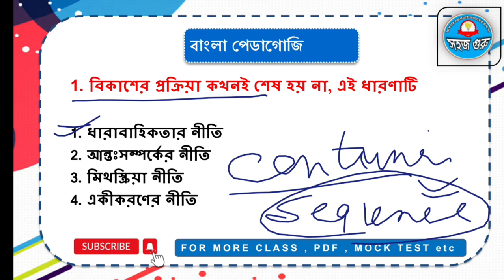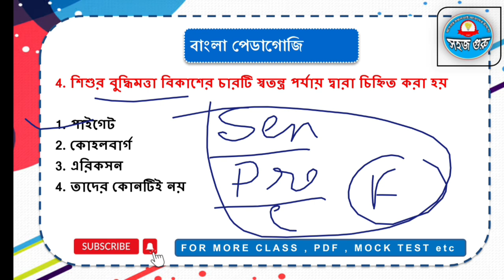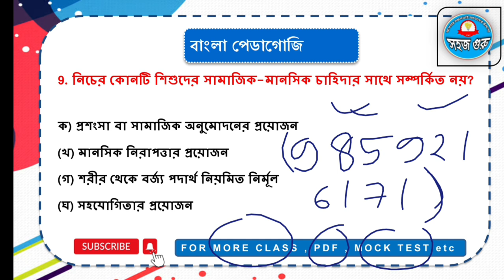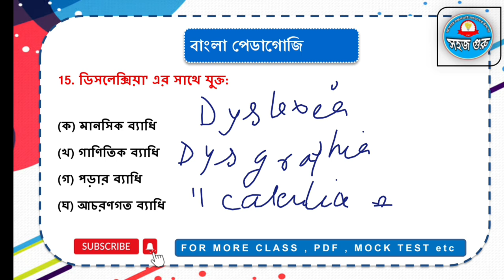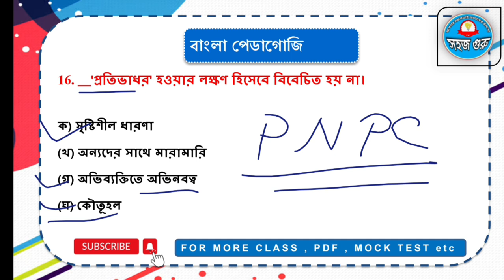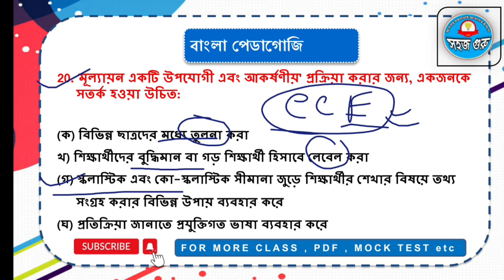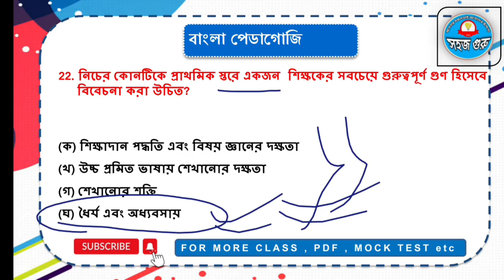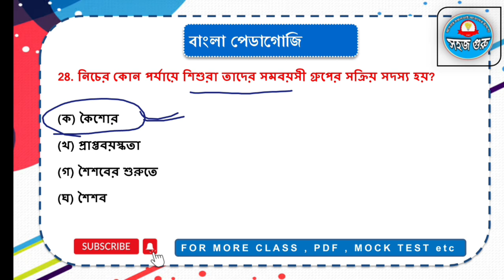Mock Test 4 || CTET BENGALI LANGUAGE paper 1 & 2 || CTET বাংলা ভাষা || Bengali Pedagogy Mock Test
বিগত CTET (Paper 1 & Paper 2)  পরীক্ষার প্রশ্নপত্র উত্তর সহ Publish হয়েছে || 2011 থেকে শুরু করে ২০২১ সাল পর্যন্ত সকল CTET টেট পরীক্ষার প্রশ্নপত্র এখানে রয়েছে

1. 10 বছরের ( CDP )Child development and pedagogy  র প্রশ্ন  with Soluations and Explanations  সম্পূর্ণ বাংলায় পেতে  Click করুন

2. CTET বাংলা ভাষা Bengali Complete Pedagogy EBOOK With Mcqs

3. CTET ONLINE  QUESTION PAPER বাংলা ভাষা 2023

6..  10 বছরের ( পরিবেশ (Environmental Science)  র প্রশ্ন  with Soluations and Explanations  সম্পূর্ণ বাংলায় পেতে  Click করুন 👉

ধন্যবাদ